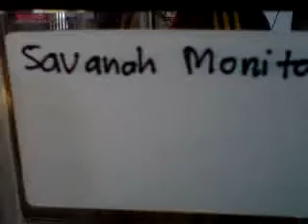Jogja Reptil Show 2014 2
Jogja reptil show 2014 oleh OPHIO Jogja.